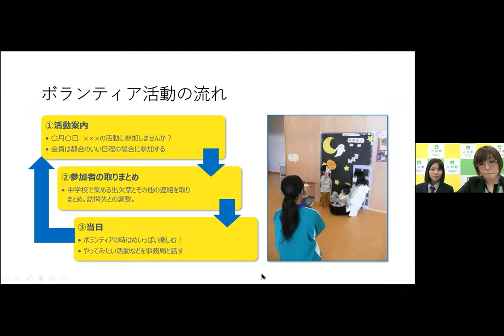2020年度「子どもたちの”こころを育む活動”」受賞団体発表 【優秀賞】三川町中高生ボランティアサークル 来夢来人（山形県）